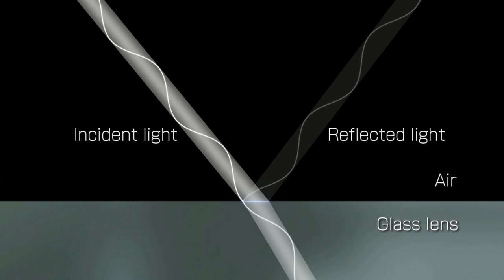Canon's Advanced Lens Coating Technology -SWC (CanonOfficial)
Learn about one of Canon's lens technologies, nano-level anti-reflection film called Subwave Structural Coating (SWC) and how it minimizes ghosting and flare.

Enjoy Canon's latest imaging technology.